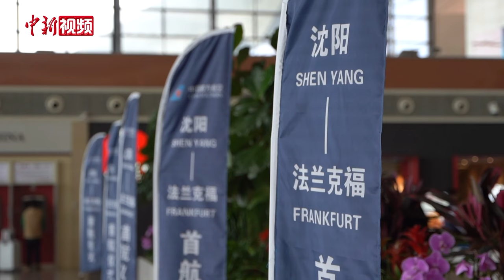东北首条直飞德国定期航线！沈阳—法兰克福航线正式开航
4月25日，南航沈阳—法兰克福航线正式开航。这条新开通的洲际航线是国内航司在东北地区开通的首条直飞德国的定期航线。

据悉，沈阳—法兰克福航线，每周四执行，沈阳—法兰克福CZ8021航班，于凌晨01:30从沈阳桃仙国际机场起飞，当地时间周四06:10抵达法兰克福机场。返程CZ8022航班，于当天14:15自法兰克福起飞，并于次日的北京时间06:15抵达沈阳。

沈阳—法兰克福定期航线未开通前，沈阳乃至于东北区域赴欧洲，主要经北京或广州等有通航点的城市中转。直航开通后，飞行时长约为11个小时左右，相比以往各中转航线，行程时长缩短超5小时，为辽沈地区乃至东北区域的公商务旅客节省了宝贵时间，也为华北、华东等多个城市提供不绕航的中转点。

伴随辽宁省与德国不断深化经贸领域和人文交流领域务实合作，两地间公商务、探亲、留学及出境旅游等出行需求增长迅速，充足的客源为新航线高品质运营奠定了良好基础。从目前销售情况来看，沈阳—法兰克福首航航班往返平均客座率已经达到90%，客源类型包括商务、留学、务工、探亲、旅游等。（禹瑞斋）